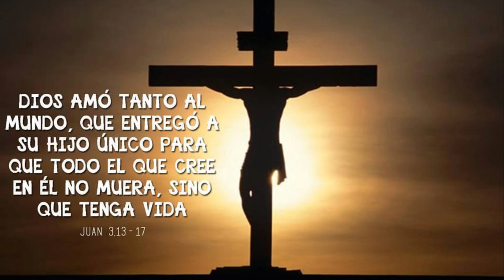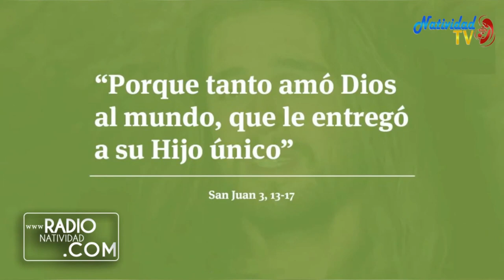EVANGELIO DE HOY | Pbro. Juan Carlos Gómez Yánez / Miércoles, 03/05/2023